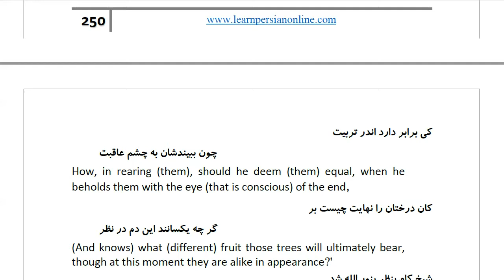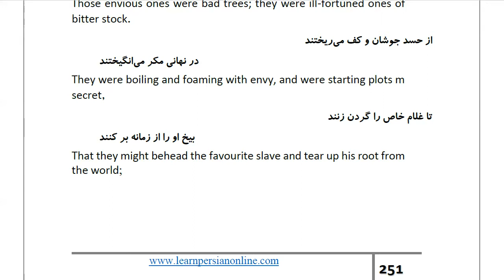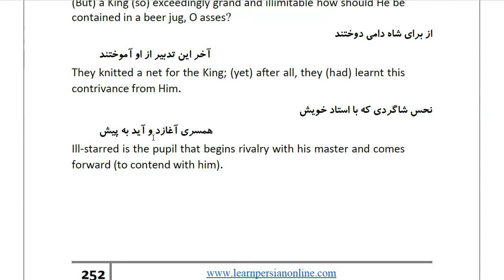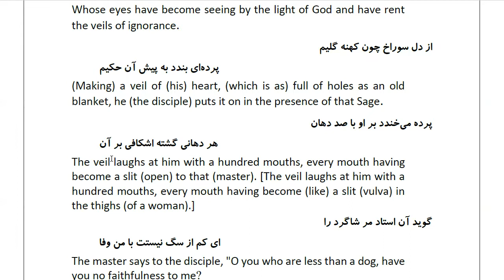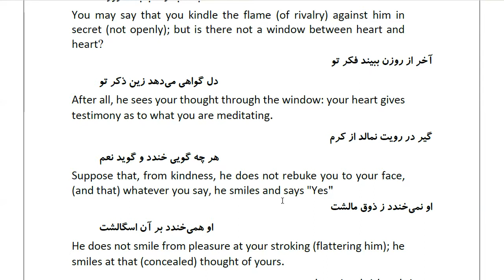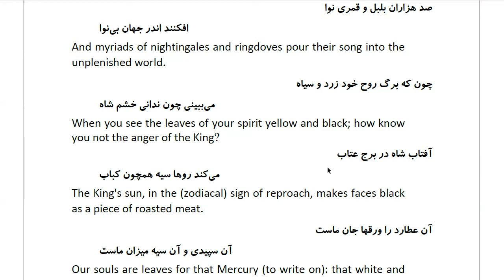Masnawi Rumi: In Farsi with English Translation: Part 206: Conclusion of (the story) how